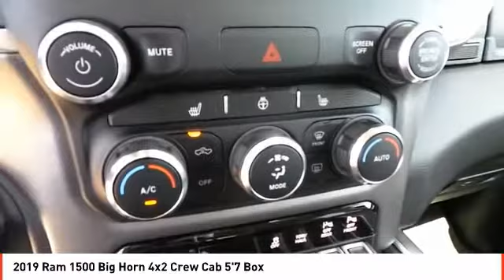2019 Ram 1500 Midland TX KN617693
2019 Ram 1500 Big Horn 4x2 Crew Cab 5'7 Box

This Ram won't be on the lot long! Very clean and very well priced! Comfort and convenience were prioritized within, evidenced by amenities such as: adjustable headrests in all seating positions, adjustable pedals, and 1-touch window functionality. Smooth gearshifts are achieved thanks to the powerful 8 cylinder engine, and for added security, dynamic Stability Control supplements the drivetrain. We have the vehicle you've been searching for at a price you can afford. Please don't hesitate to give us a call.